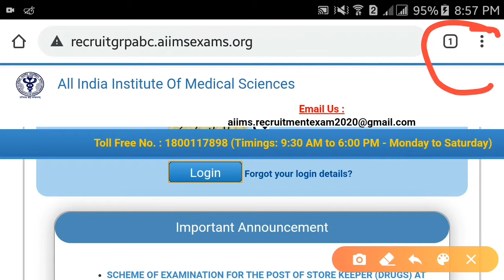RELEASED!! AIIMS STORE KEEPER ADMIT CARD I AIIMS LATEST NEWS I AIIMS STORE KEEPER EXAM DATE I AIIMS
AIIMS STORE KEEPER ADMIT CARD I AIIMS LATEST NEWS I AIIMS STORE KEEPER EXAM DATE I AIIMS STORE KEEPER

AIIMS STENO SURVEY FORM LINK⤵⤵⤵

AIIMS DELHI STENOGRAPHER ADMIT CARD I AIIMS ADMIT CARD I AIIMS STENO ADMIT CARD I AIIMS DELHI STENO

upcoming staff nurse vacancy 2020
aiims stenographer previous year question paper
AIIMS RECRUITMNET 2020
AIIMS_delhi_upcoming_nursing_officer_vacancy_2020, delhi upcoming staff nurse vacancy 2020, Upcoming staff nurse vacancy 2020,
Details about AIIMS delhi nursing officer vacancy 2020
AIIMS STENOGRAPHER I AIIMS STENO FORMS I AIIMS VACANCY 2020 I AIIMS STENO I AIIMS TOTAL FORM FILL UP
AIIMS PAPER KAB HOGA
AIIMS STENOGRAPHER VACANCY 2020
AIIMS STENOGRAPHER SYLLABUS
AIIMS PATNA STENO
AIIMS PATNA STENOGRAHER
AIIMS VACANCY
AIIMS MEIN KITNE FORM BHARE GAYE
AIIMS STENOGRAPHER TOTAL FORMS FILL UP
AIIMS STENOGRAPHER STENO FORM FILL UP

THE HINDU VOCABULARY FOR SSC CHSL/CGL/MTS/STENO/UPTET/CTET/DRDO/AIRFORCE AND ALL OTHER EXAMS